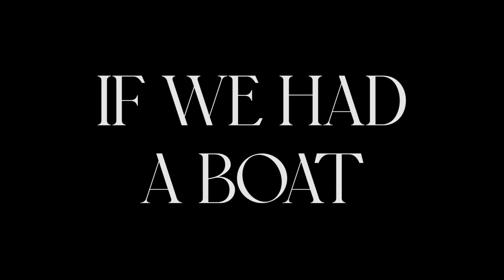Project 28: If We Had A Boat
update: still no boat.

If We Had A Boat is part of PROJECT 28: 28 short films in 28 days.
They don't have to be great. They don't have to be good. They just have to be something.

Created & Written by Anna H. Gelman
Starring Nyssa Lowenstein & Taylor Wisham
Executive Produced by Nyssa Lowenstein & Taylor Wisham
Art Created by Justine Goode